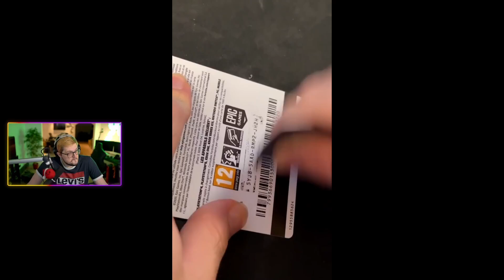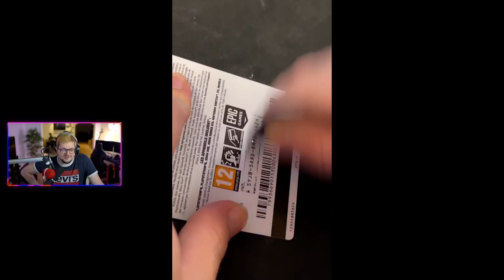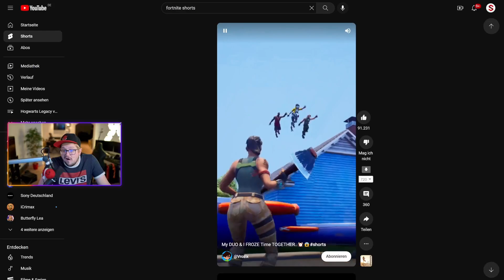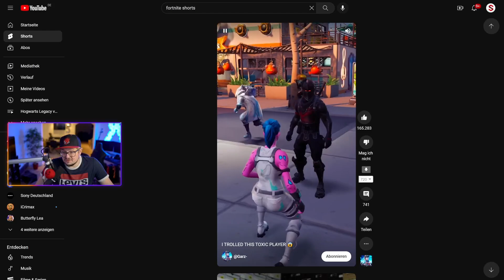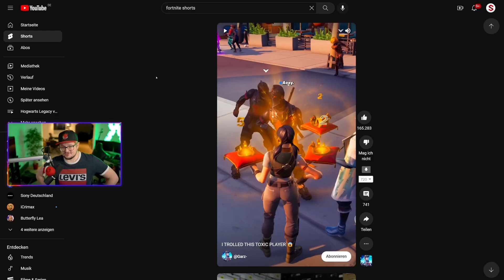Dieser Fortnite Kindercontent MUSS gestoppt werden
YouTube Shorts und Tik Tok Clips was ist schlimmer? Content für kleine Kinder

--Social Media--